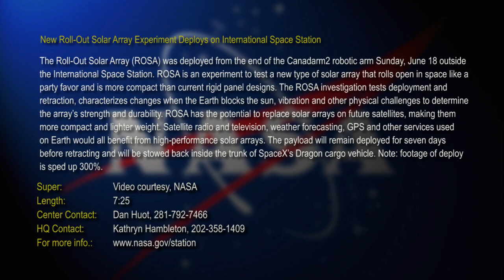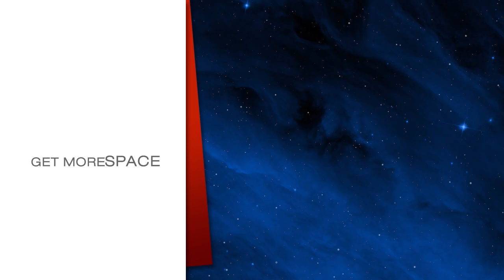Roll-Out Solar Array Experiment (ROSA) Deploys on International Space Station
The Roll-Out Solar Array (ROSA) was deployed from the end of the Canadarm2 robotic arm Sunday, June 18 outside the International Space Station. ROSA is an experiment to test a new type of solar array that rolls open in space like a party favor and is more compact than current rigid panel designs. The ROSA investigation tests deployment and retraction,characterizes changes when the Earth blocks the sun, vibration and other physical challenges to determine the array’s strength and durability. ROSA has the potential to replace solar arrays on future satellites, making them more compact and lighter weight. Satellite radio and television, weather forecasting, GPS and other services used on Earth would all benefit from high-performance solar arrays. The payload will remain deployed for seven days before retracting and will be stowed back inside the trunk of SpaceX’s Dragon cargo vehicle. Note: footage of deploy is sped up 300%.

NOTE:  THERE IS NO AUDIO  WITH THIS FOOTAGE